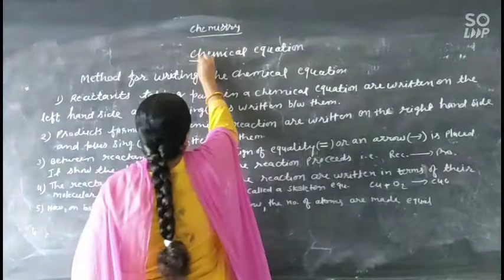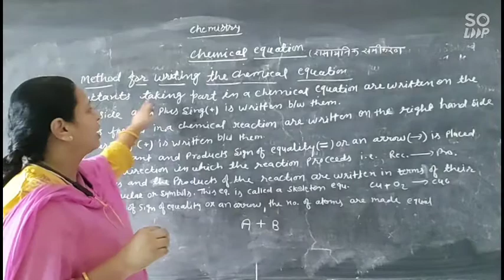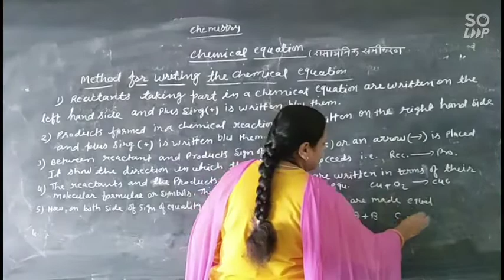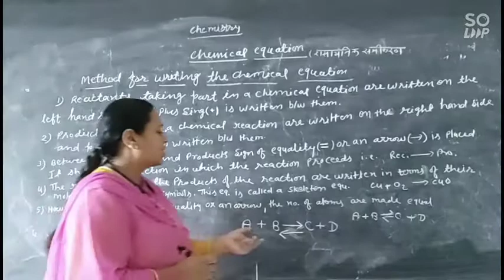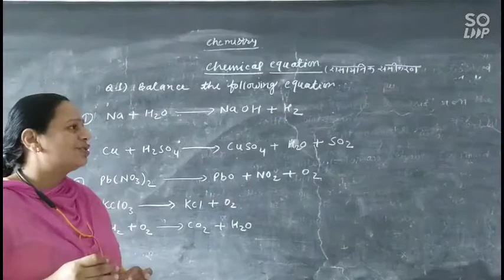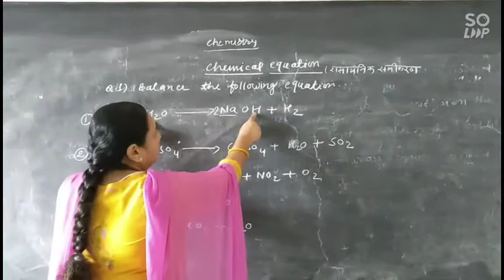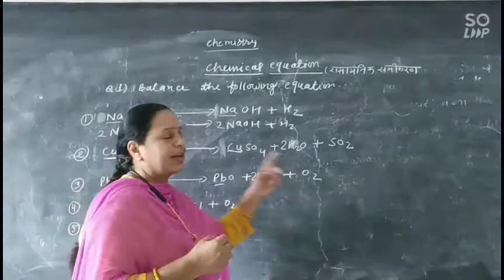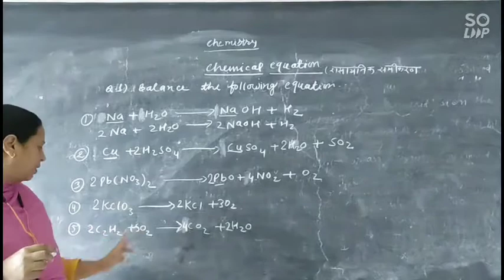11th chemistry chapter 1part 12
method for writing the chemical equations & balancing of a chemical equations